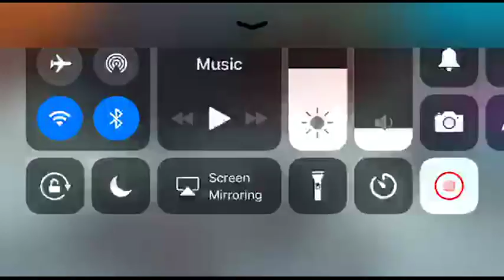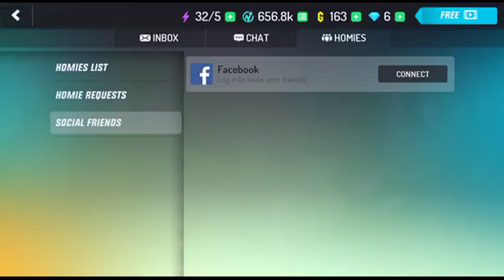Watch me play Gangstar New Orleans via Omlet Arcade!